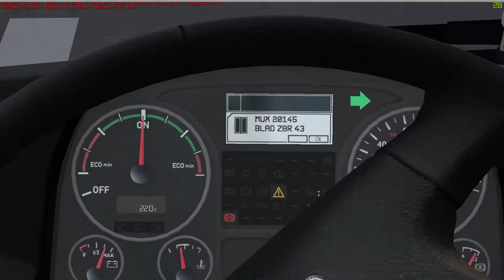OMSI 2 #24 Linia 178 kierunek osiedle mścięcino autobusem elektrycznym (cz2/2)